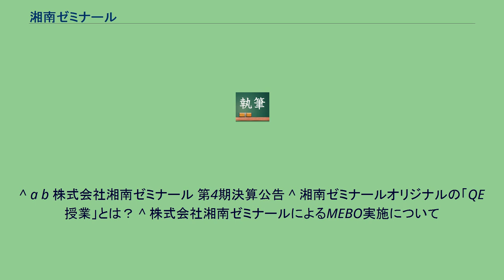湘南ゼミナール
湘南ゼミナール（しょうなんゼミナール）は、学習塾運営を主とする事業を行う横浜市発祥の、横浜市中区に本部を置く企業。
また、同社が中核事業として運営する学習塾の教室名。
神奈川県を中心に自社ブランドである「湘南ゼミナール（通称「湘ゼミ」、集団授業）」「難関高受験コース」「個別指導コース」他及び、他社ブランドのフランチャイズとして「河合塾マナビス（映像授業）」「森塾（個別指導）」等、様々な形態の複数のブランドの学習塾を全国で263教室（2020年2月現在）展開している。
また、学習塾の他、小学生英語教室、プログラミング教室（ロボ団）等の事業も行っている。
自社ブランドである「湘南ゼミナール」（主に公立の高校受験を対象とした学習塾）、「SHOZEMI」は「QE授業」と呼ばれる、講師も生徒もテキストを使わず講師が発問して生徒が答えることを繰り返す独特な授業スタイルで知られる。
以下、本稿では企業としての「湘南ゼミナール」について記述する。
各教室に置かれているタブレットにある自分の名前を押すと入塾時間や退塾時間が保護者に知らされる。
また、保護者のアプリから欠席や早退、遅刻などの連絡ができる。
^ a b 株式会社湘南ゼミナール 第4期決算公告 ^ 湘南ゼミナールオリジナルの「QE授業」とは？ ^ 株式会社湘南ゼミナールによるMEBO実施について